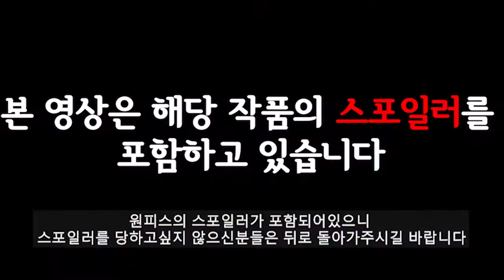드디어 끝나는 루피 VS 카이도우!? 1049화&1050화 간략 리뷰!